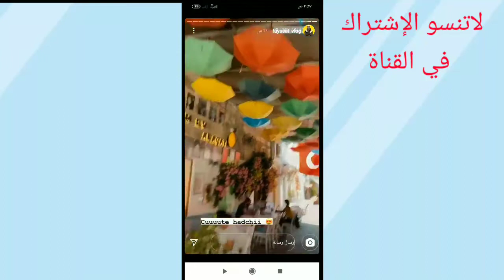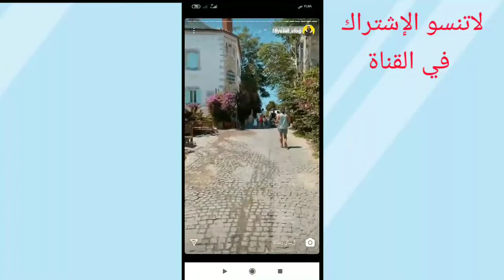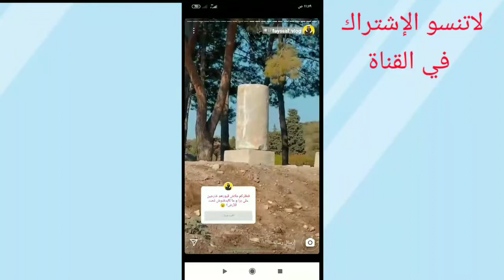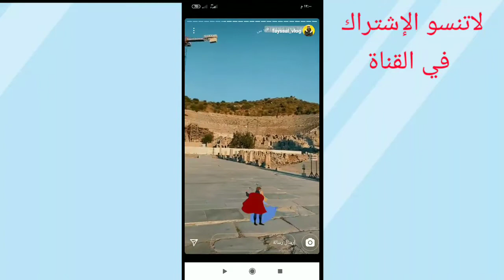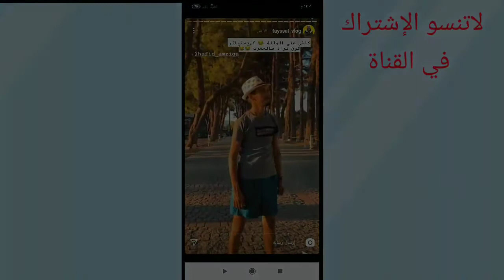رحلة نحو المجهول: دخلت لمصنع الخمر في تركيا fayssal vlog